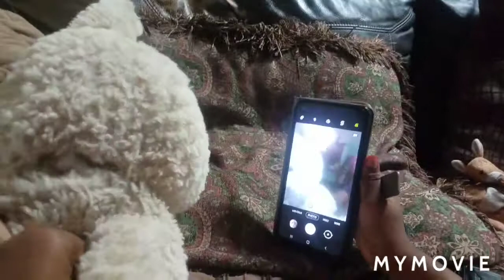SRT Movie: The Coat!